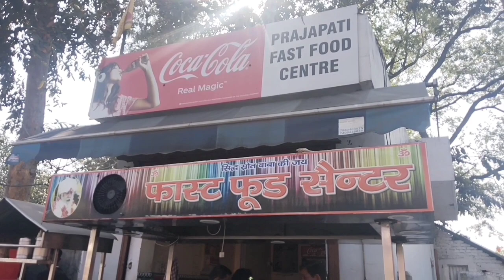haridwar to nealkhand